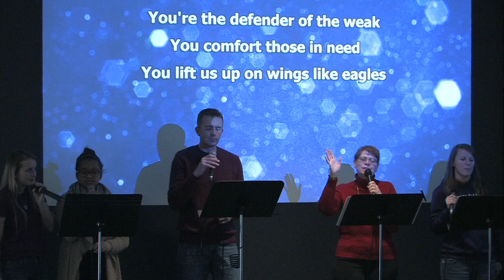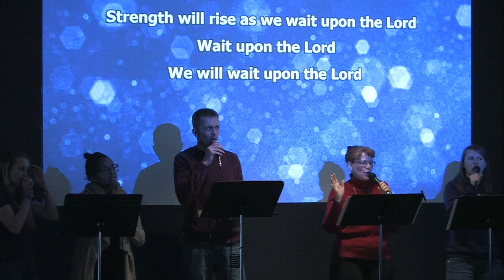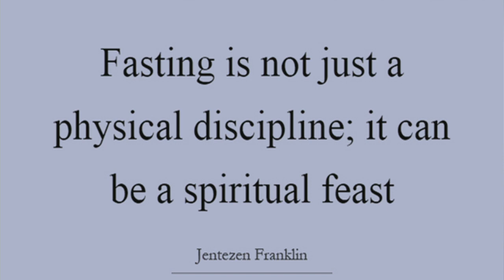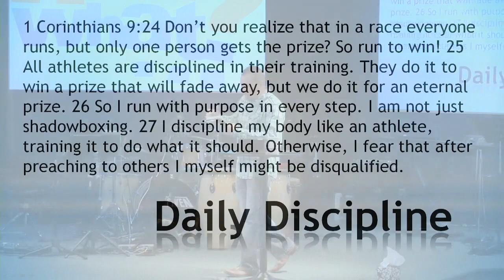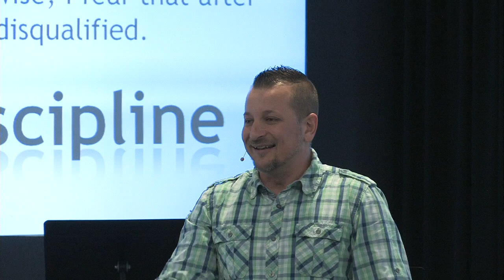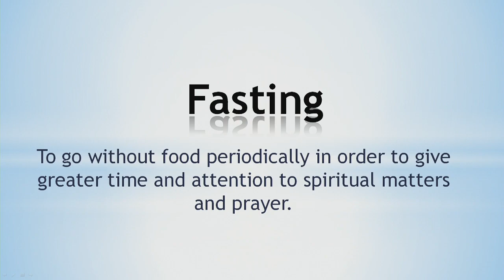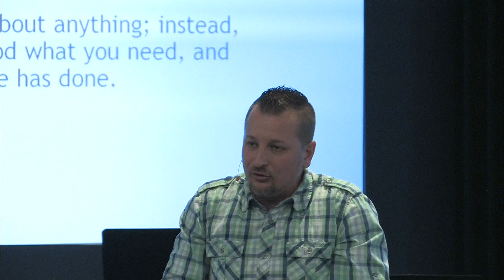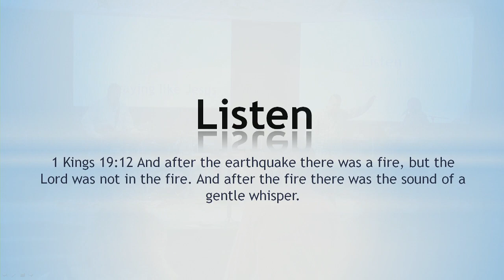Follow Jesus What Now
Last week many of you made the decision to go all in with Jesus, and let Him have the lead.  This week we look at "What Now", what does it look like to follow Him.  If you let Him lead then you need to know how to pray, that involves communicating with Him in prayer and listening to the answer.  Join us as Pastor Jon looks deeper into "Follow Jesus - What Now?"